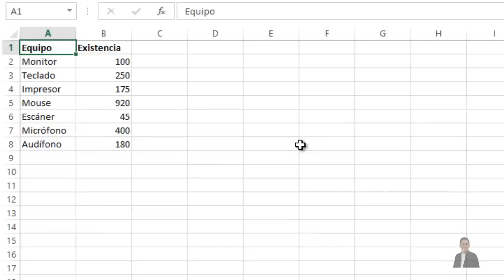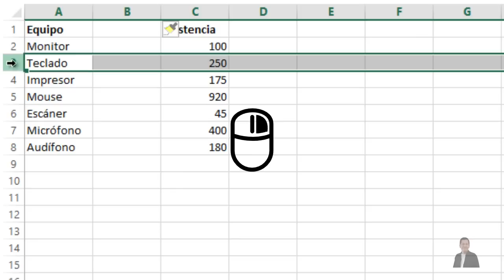Cómo insertar columnas y filas | Excel 2013 Curso Básico #10